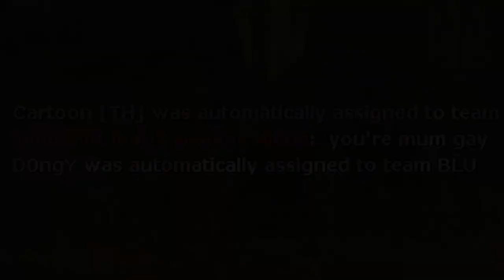Reaching Hale's Own on my Scattergun after 4 years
Another fun one

I underestimated how fast this channel would grow, I'll get some more videos up soon in the next couple of days, i promise - got a new edit in the works right now

-mc

edit: i don't remember where the footage of the army band guy dancing came from dont ask me